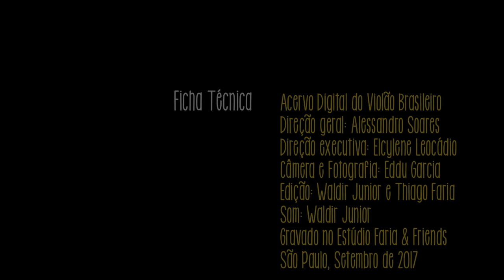Paulo Porto Alegre - Crepúsculo em Copacabana (Laurindo Almeida) - Violão Brasileiro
Este vídeo exclusivo integra uma pequena série de homenagens aos 100 anos de nascimento de Laurindo Almeida, promovida pelo Acervo Digital do Violão Brasileiro, com apoio cultural do Estúdio Muzak. A peça foi filmada por Eddu Garcia e editado por Thiago Faria e Waldir Junior (Faria & Friends Produções). Aqui o grande Paulo Porto Alegre interpreta um tema originalmente lançado no antológico LP "Impressões do Brasil", de Laurindo com o pianista Ray Turner, em1957. A respeito desta música, Paulo Porto Alegre comentou ao Acervo: "Conheci o Laurindo pessoalmente em 1984 durante o Concurso Internacional de Violão do Festival Villa Lobos. Já conhecia "Brazilliance", de sua autoria. E dai ele me sugeriu tocar "Crepúsculo em Copacabana". Me apaixonei pela obra e pelo Laurindo. Trocamos muitas cartas até sua morte e ele sempre foi muito gentil comigo. Já a obra, é bem antiga, do tempo em que as pessoas paravam para assistir o crepúsculo, e Copacabana era um lugar lindo e feliz..."